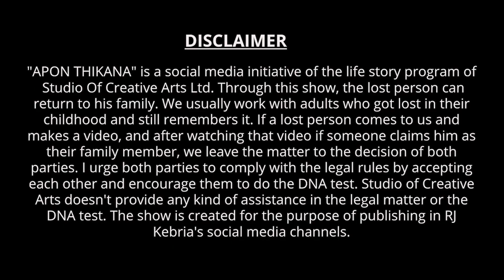৪৫ বছর ধরে কাউকে বলেননি নাজমা ! Apan Thikana: 59 I Najma I RJ Kebria I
Najma wants to find out her biological family.